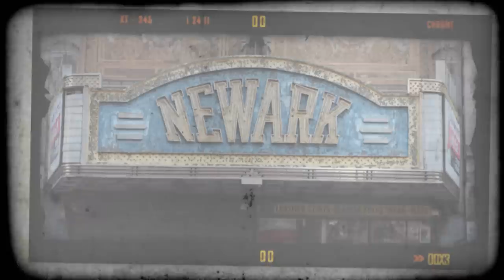Masta Ace "I Did It" (Official Music Video)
The second video from Masta Ace's MA_DOOM: Son of Yvonne features classic video clips from his illustrious career. In the song Ace lists the many reasons he got involved in Hip Hop and the music business. He expresses in the first verse all the reasons why he DID IT; some of his motivations and influences.  As the listener starts to get the idea that Ace is summing up his career, the 2nd verse lists the reasons he is STILL doing it. He shouts out some of the local New York teams, the tri-state area, his family and the veterans who "paved the way" for him.  MF DOOM's production compliments Ace's flow and delivery well and this certified Hip Hop banger.

Lyrics:

I DID IT -- MASTA ACE

I did it for the love, I did it for respect.
I did it for cash money, I did it for a check.
I did it as a favor, did it for the the flavor.
Always went all out, and never did I waver.
Look at my behavior, this is how you do it.
I did it with the mic and my voice going thru it.
I did it with  energy  and always did it thorough,
I did it for N.Y., I did it for my boro.
I did it for the ville, I did it for the thrill.
And when I did do it, you knew that it was real.
I did it for Mike Tys, I did it for Spike Lee.
Lotta cats did it but, not quite like me.
This for the Pjs and I dont me pajamas.
I did it for the cred and not for the drama.
This is for my mama I did it all for you.
This for my grandmoms, I did it for you too.
I did it for Harlem World, I did it for Union Square.
I did it for Latin Quarter, tell me if you were there.
I did it while other cats claimed they was doing it.
Truth of the matter is, they was trying to ruin it.
Rappin' for chicken wings, hot buttered corn, rice,
Hennessey on ice, I did it for Sean Price.
Did it for Punchline, Wordsworth Stricklin.
Time to make a toast, past the liquor man, I did it!

Verse 2

I do it cause I could, I do it cause Im good.
I do it for the burbs, I do it for the hood.
I do it all day, I do it in the night.
And when I do do  it, you know I do it right.
I do it for the flight so  can see the world.
I do it for my wife and my little girl.
Super hero dad can save the day.
I do it for the cats that paved the way.
I do it for the vets, I do it for the Jets.
I do it for the Yanks, I do it for the Mets.
I do it for the Knicks,  I do it for the kicks.
Then I cross the bridge and do it for the bricks.
Then I drive south and do it up for Philly.
I know what dudes do, but do they do it really?
Lets not be silly, this foolishness is dumb.
I did it, still do it and this is how its done, One!

Directed by Rob Alphonse